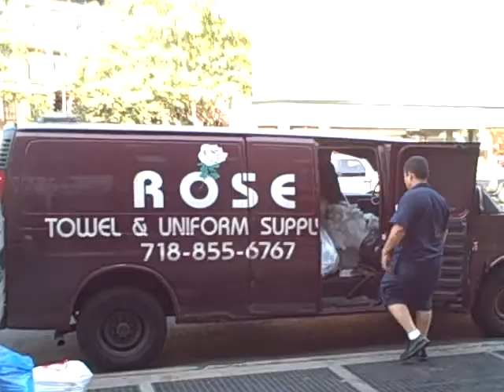The Rose laundry truck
I love this van!